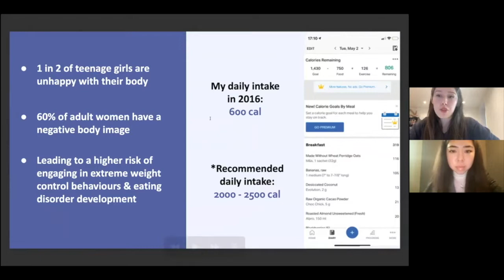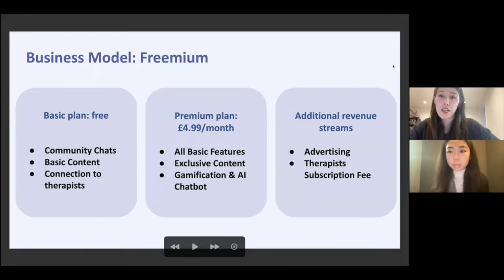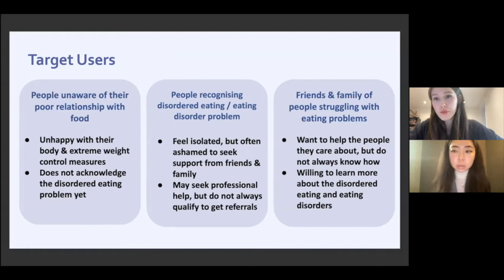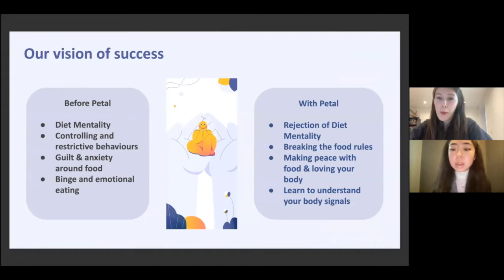Petal App🥗 | FemTech Lab Demo Day 🐆 | Autumn Cohort 2021 🍁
A platform that helps build a healthy relationship with food